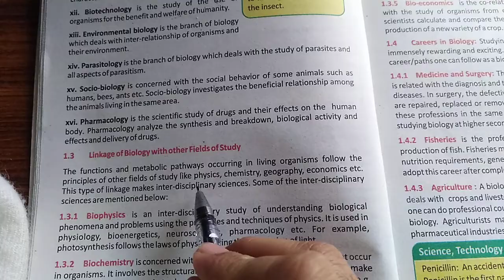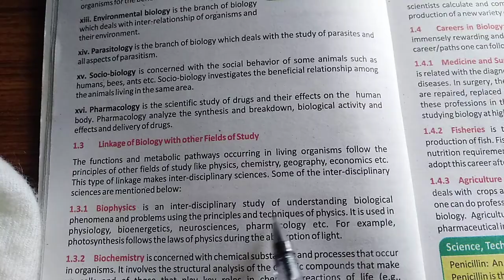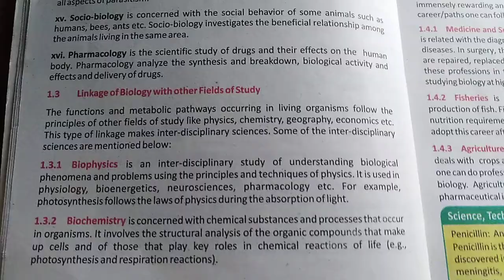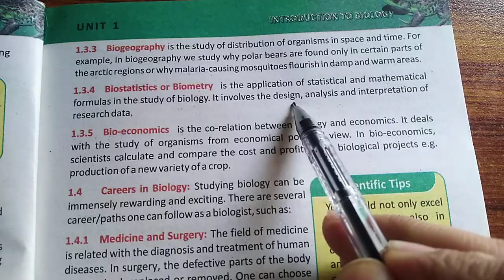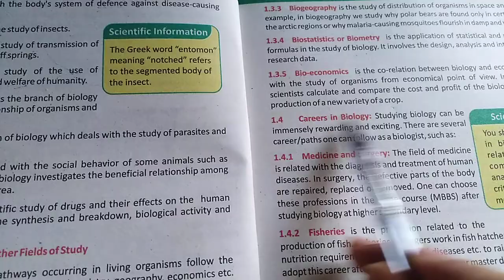Linkage of Biology with other fields of Study Biology Grade #9 Unit #1 Lecture #2 in Urdu/Hindi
Linkage of Biology with other fields of Study
Biophysics
Biochemistry
Biogeography
Biostatistics
Bioeconomics
Biology Grade 9 Unit 1
Introduction to Biology
Lecture 2
Biology